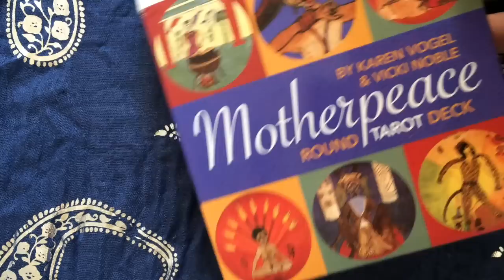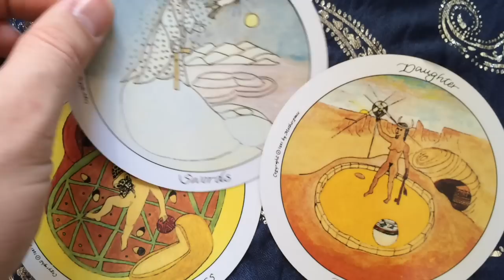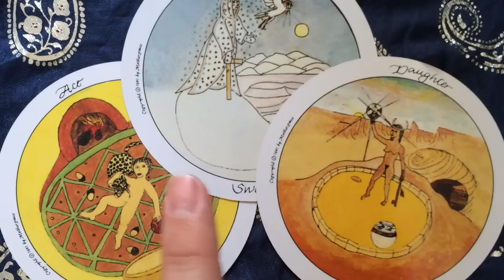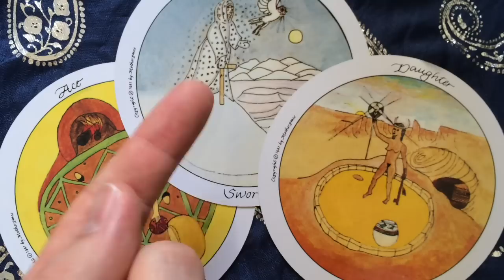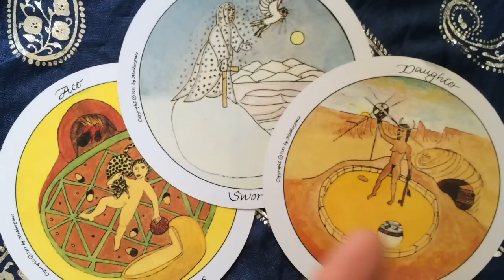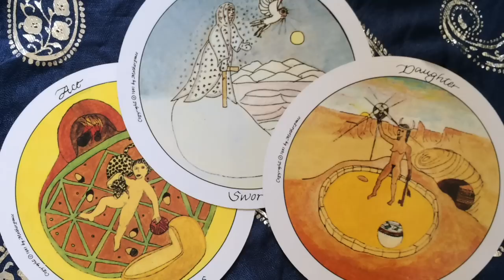Tarot Reading 3 October 2015 | Psychic Tarot Cards and Numerology: 3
Free tarot reading for 3 October 2015 using the Motherpeace tarot cards, their psychic meanings and numerology vibrations. for private horoscope, tarot and numerology readings.